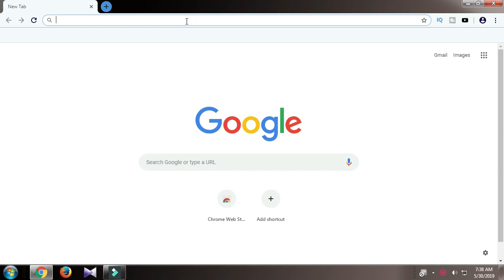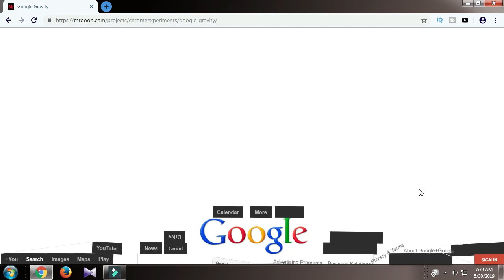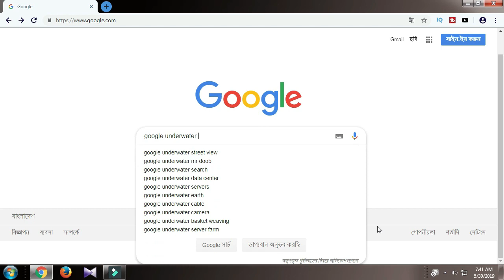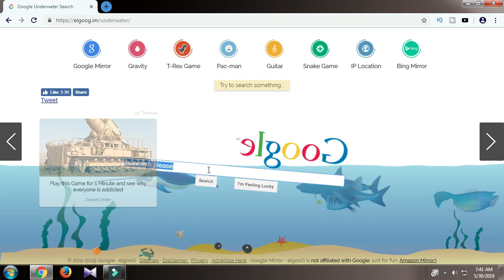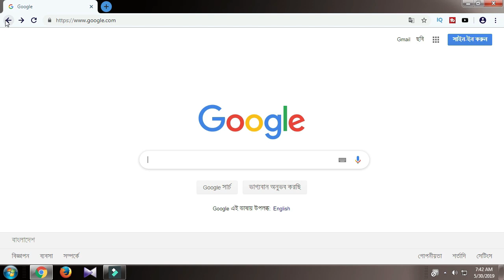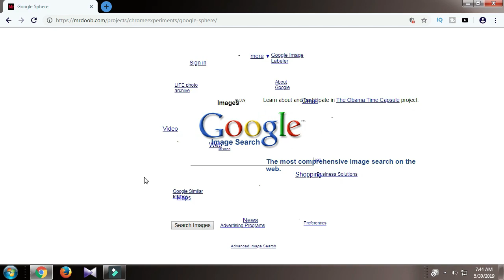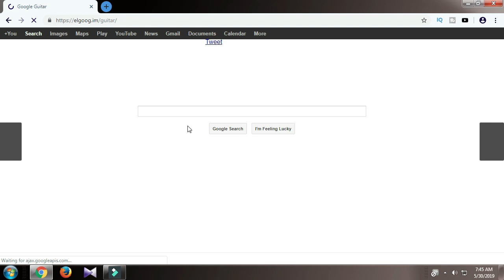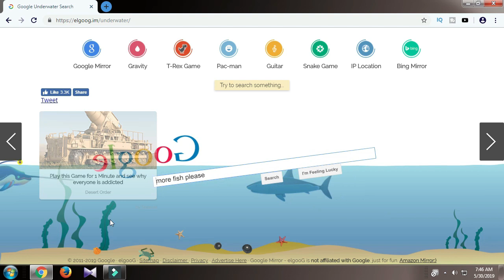১০টি মজার গুগল ট্রিকস - Google Funny Tricks | Google Search Tricks Bangla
১০টি মজার গুগল ট্রিকস - Google Funny Tricks | Google Search Tricks Bangla | National Training Academy